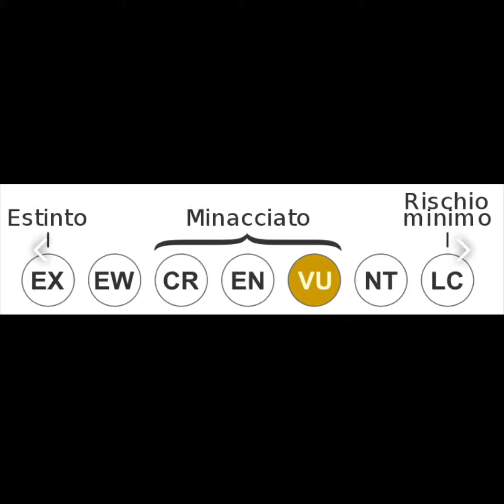Lo Squalo Volpe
Uno degli squali più particolari e poco conosciuti al mondo è sicuramente lo Squalo Volpe. Scopriamo questa meravigliosa creatura.